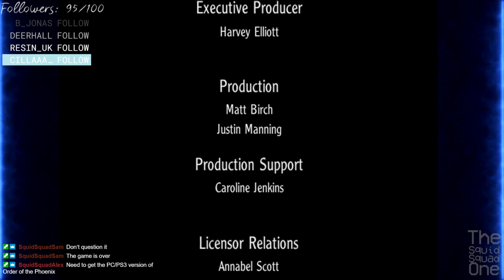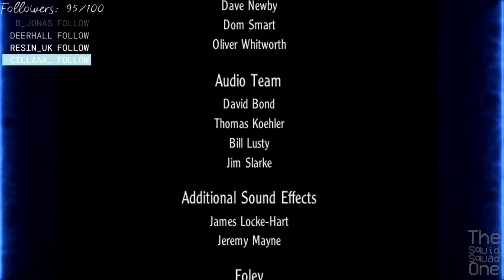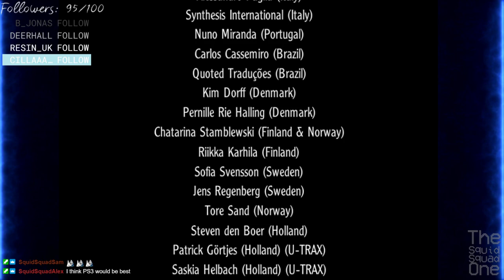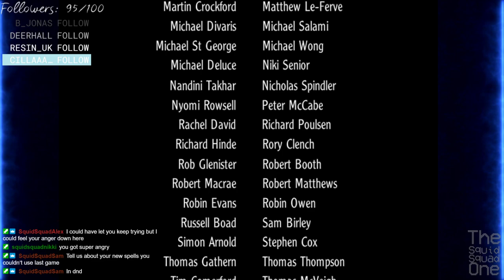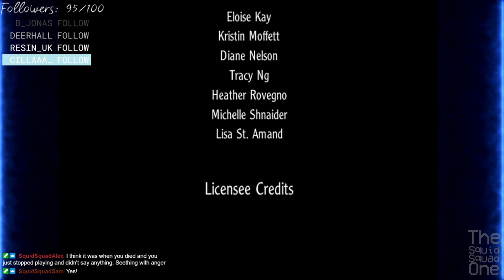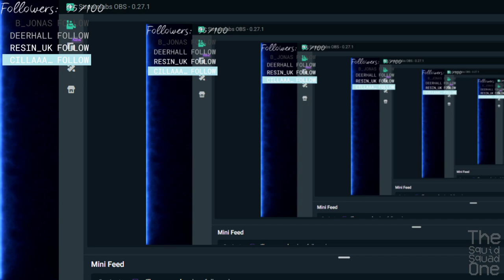Harry Potter and the Goblet of Fire [PC] #2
Let's go looking for trouble! and BEANS!